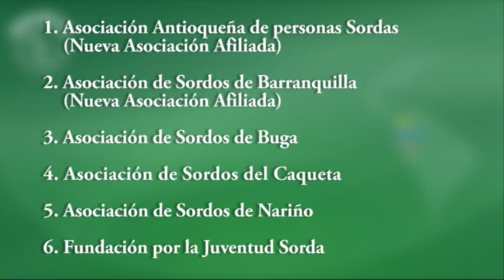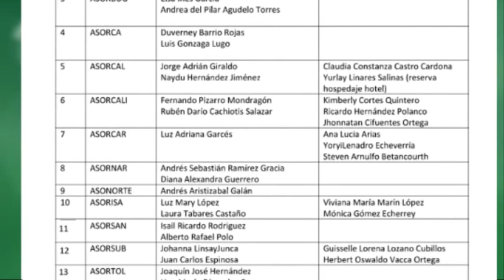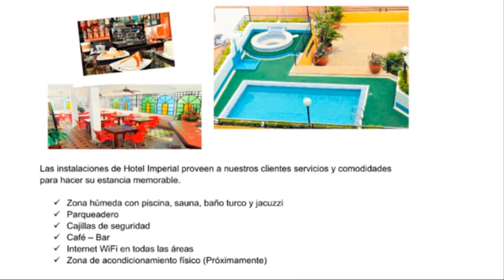Circular 03 de 2015